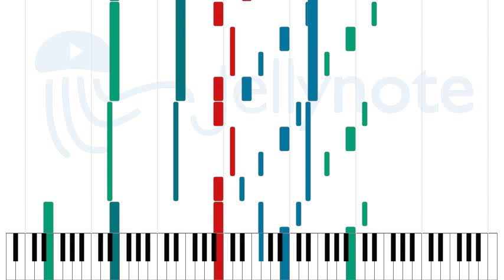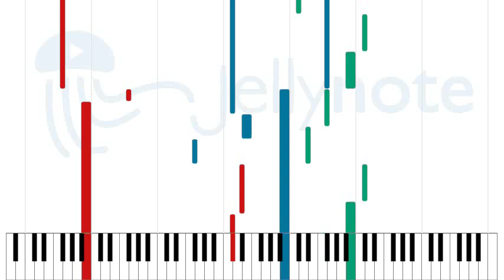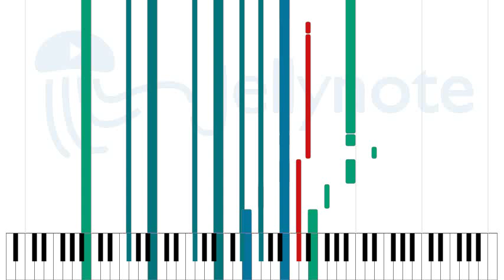Hoppípolla - Sigur Rós [Sheet Music]